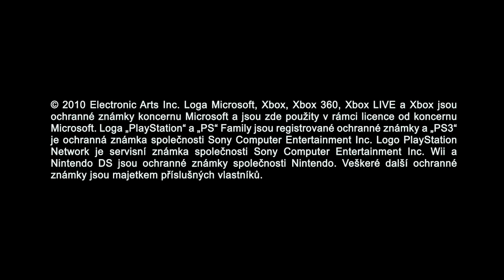The Sims 3 - konzole - zpověď rockera Boba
Co považuje Bob za to nejdrsnější na světě? Ne, není to černá barva. více se dozvíte z jeho zpovědi.